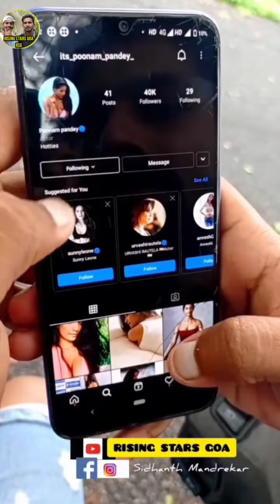Funny Videos Compilation|Rising Stars Goa|Sumit Shirodkar|RSG|Konkani Comedy2021|konkani comedyvideo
Cast:
Sainath Salgaonkar
Sidhanth Mandrekar
Sumit Shirodkar

Hope u liked the video do share it